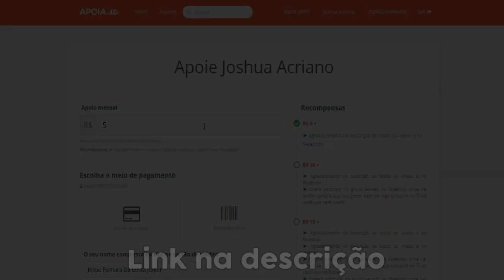Point Blank: I FOUND THE BEST SNIPER IN THE GAME !!